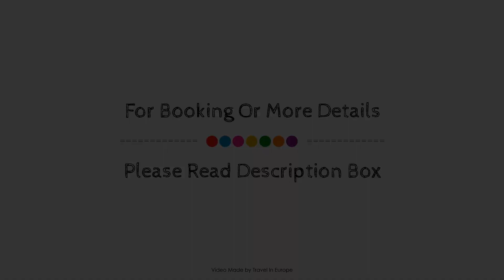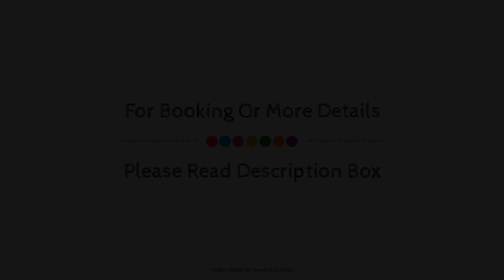Crans Ambassador, Crans Montana, Switzerland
About Property:
Crans Ambassador is perfectly located for both business and leisure guests in Crans Montana. The hotel offers a wide range of amenities and perks to ensure you have a great time. Free Wi-Fi in all rooms, 24-hour front desk, facilities for disabled guests, luggage storage, Wi-Fi in public areas are on the list of things guests can enjoy. Some of the well-appointed guestrooms feature air conditioning, heating, wake-up service, desk, mini bar. Take a break from a long day and make use of fitness center, sauna, golf course (within 3 km), indoor pool, skiing. Convenience and comfort makes Crans Ambassador the perfect choice for your stay in Crans Montana.
Searching For
1. Crans Ambassador - Crans Montana
2. Crans Ambassador - Crans Montana Virtual Tour
3. Crans Ambassador - Crans Montana Rooms
4. Crans Ambassador - Crans Montana Amenities
5. Crans Ambassador - Crans Montana Videos
6. Crans Ambassador - Crans Montana Offers
7. Crans Ambassador - Crans Montana Deals
Audio Credit:
Track Title: Subway Dreams
Artist: Dan Henig